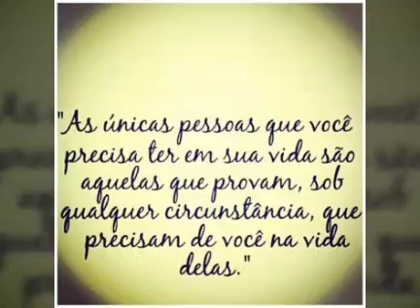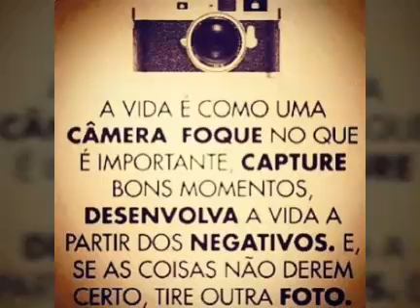Mensagem de reflexão